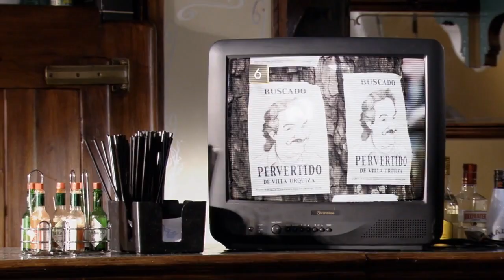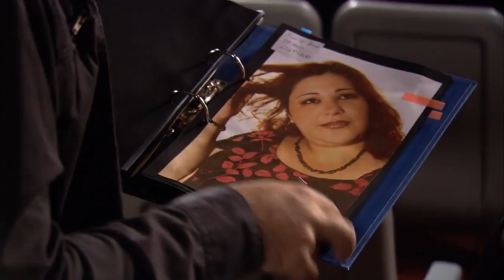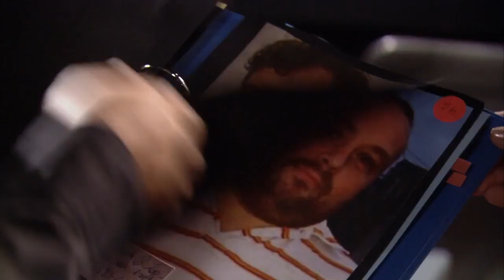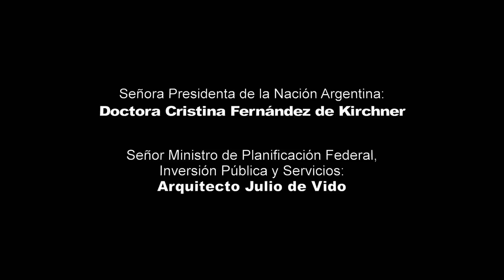Animadores Capítulo 6 Completo HD